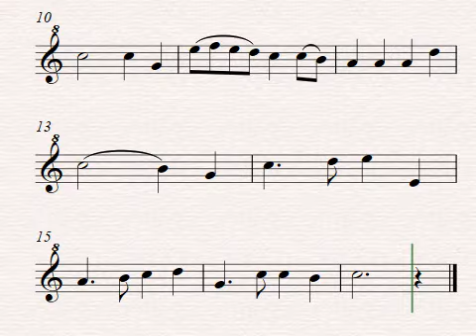A day of joy and feasting. Villancico Inglés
De nuevo una partitura para flauta. En esta ocasión un sencillo Villancico Inglés. No tiene mucha dificultad y pocas alteraciones. Se comparte tanto audio como vídeo para los que quieran practicar la canción.